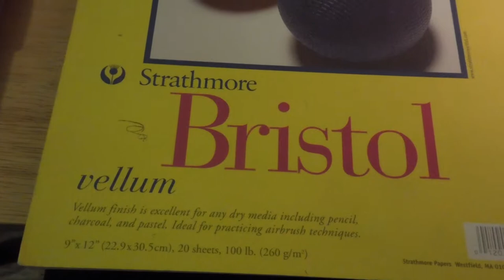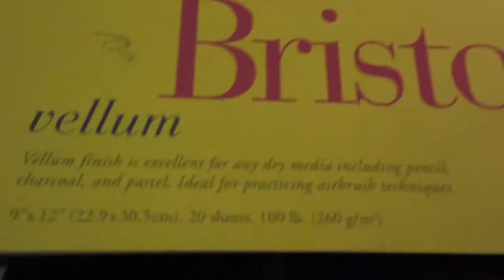Heart Symbol Painting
In this video I do a black ink painting working from a heart-symbol shaped heart sculpture.